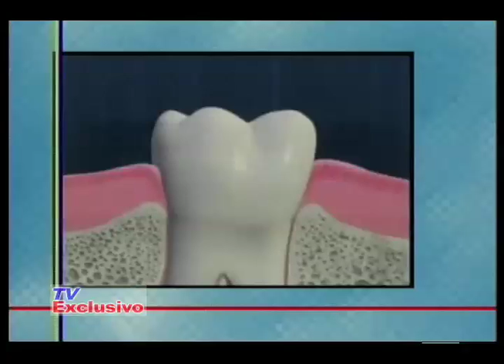TV Exclusivo 12/5/15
David "El Chapin" Marin y TV Excluisvo desde Harbor Point en Stamford CT. con Juan Valdez, Grupo Rana, Dr. Hector Bernabe, Lula Valdivia, William Guzman, Janet Sanchez y Osman Estrada.